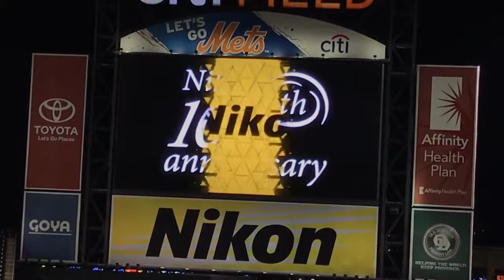Gavin Cecchini vs Braves 9/25/17 Game 2